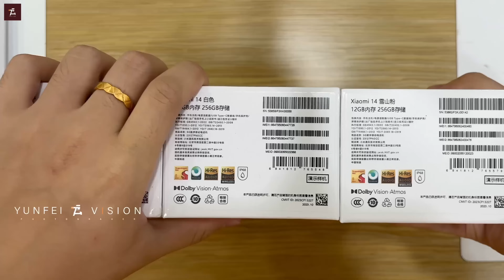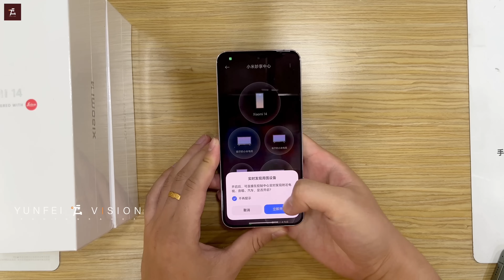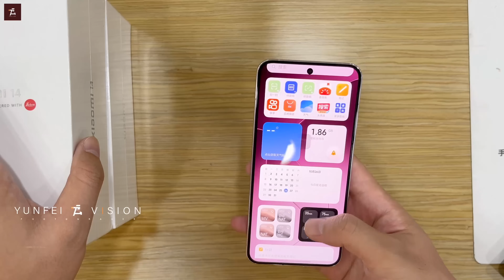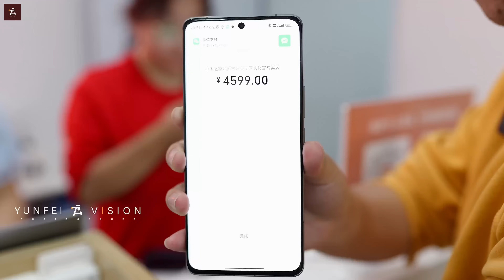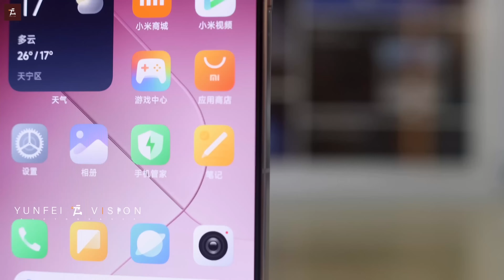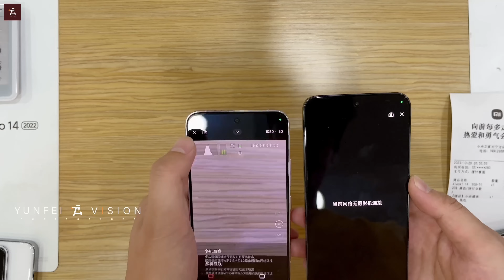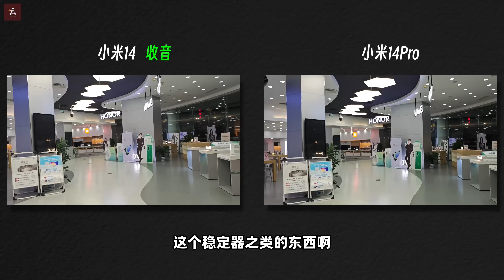小米14 首发开箱体验，小米13Ultra用户哭了